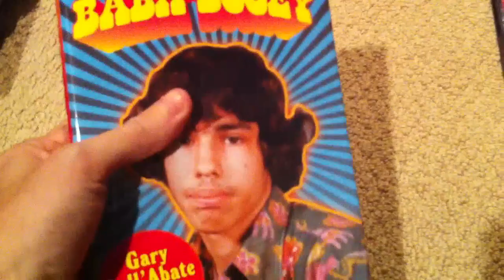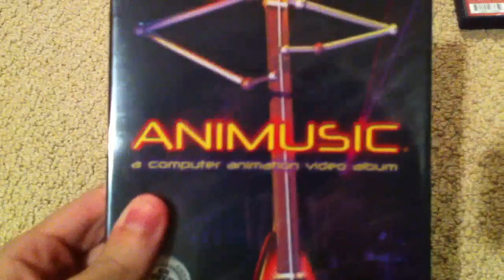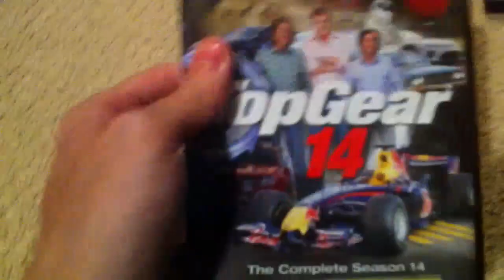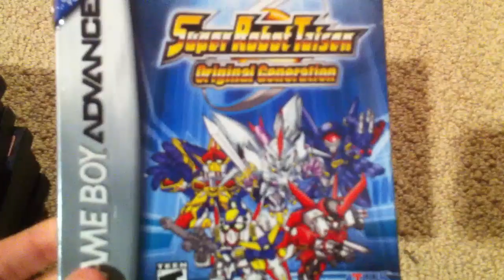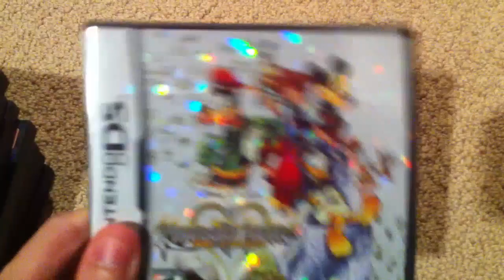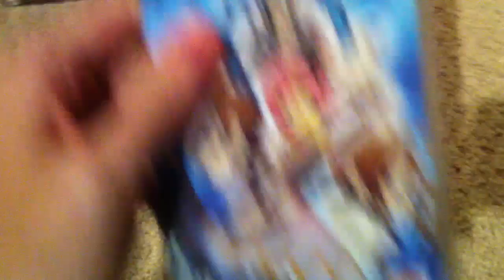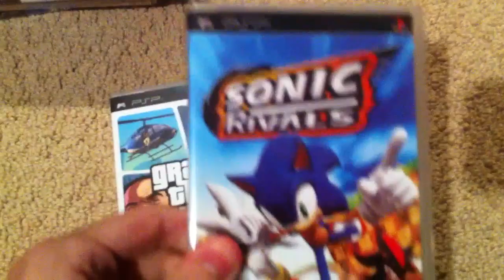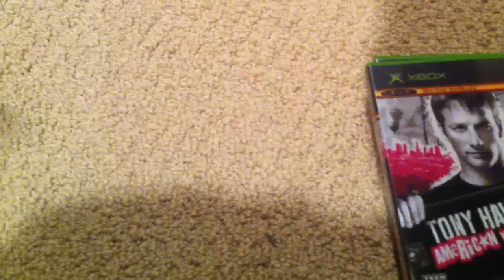Epic Haul!!! 3/10/11 (1 of 3)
A pretty huge haul of stuff